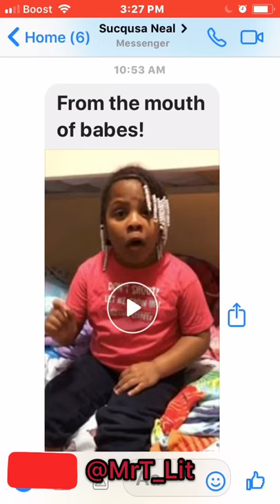The First Female Kid President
Words of Wisdom from the First Female Kid President